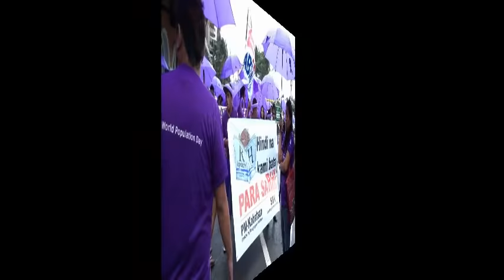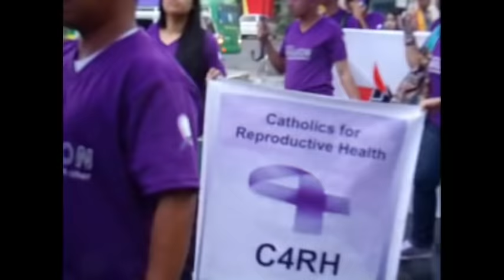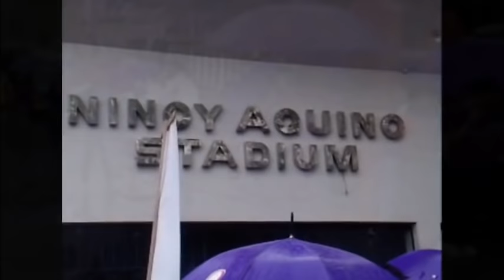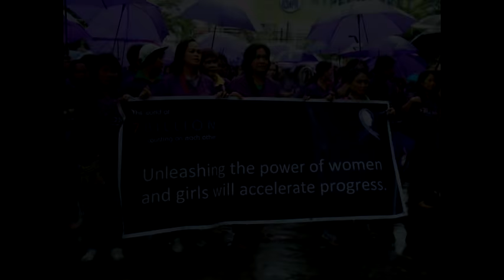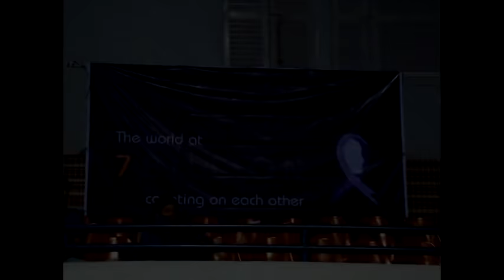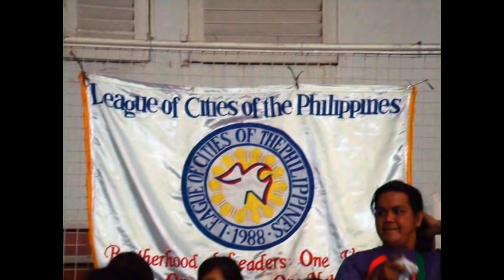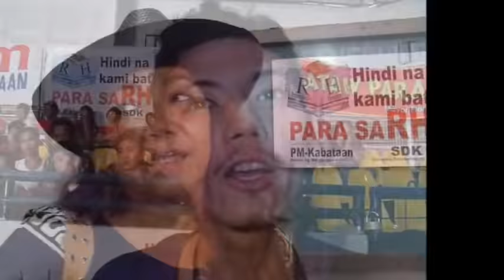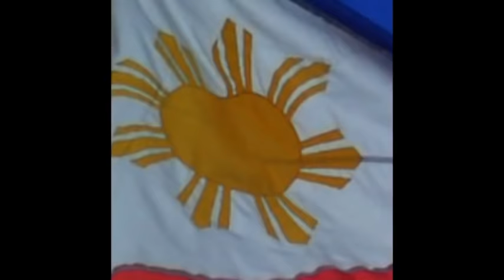WORLD POPULATION DAY 2011(RH BILL)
Alam namin ang totoong nangyayari

1. 30% ng mga babae ay nagiging ina (teenage

mother)bago sumapit ang kanilang 21st birthday;

2. Labing-isa ina ang namamatay araw-araw bunga ng

komplikasyon sa pagbubuntis at panganganak;

3. Dalawa sa bawat limang teenage pregnancies ay 'unwanted',

46% nito ay nauuwi sa 'induced abortion';

4. Isa sa bawat apat na teenage mother ay tumitigil sa pagaaral

para atupagin ang pag-aalaga sa bata;

5. 10% ng mga anak ng mga teenage mother ay

malnourished, ayon sa medical studies; 1 sa bawat 5 sa

kanila ay namamatay bunga ng ibat-ibang kadahilanan.

 Nangyayari ito dahil bukod sa hindi handa 'mentally & physically' para magsilang ng sanggol, ang mga teenage parent, na karamihan ay galing din sa mahihirap na pamilya, ay walang kaalaman sa reproductive health, at wala ring batas sa RH na nangangalaga sa kanilangkalagayan. KAYA...

 Ang Kabataan ay para sa RH

 1.  Dahil karapatan naming mabigyan ng

kaalaman sa sekswalidad at reproduktibong

kalusugan;

2. Dahil ayaw naming marami pang pamilyang

maghirap, lalo na ang mga ina at bata;

3. Dahil hindi na kami bata para matutunang

pangalagaan ang aming reproduktibong

kalusugan...at planuhin ang pagkakaroon ng mas

makabuluhan at mas masayang buhay.